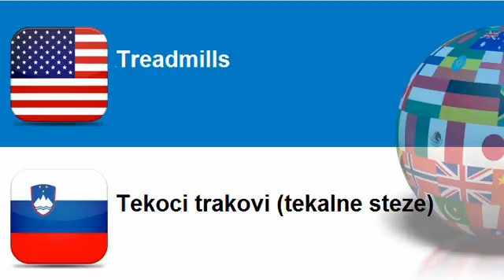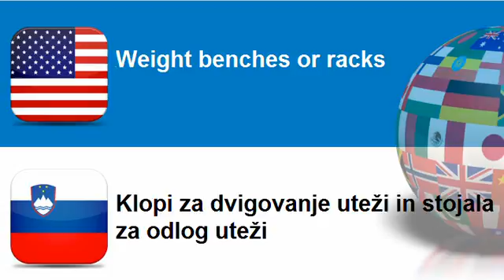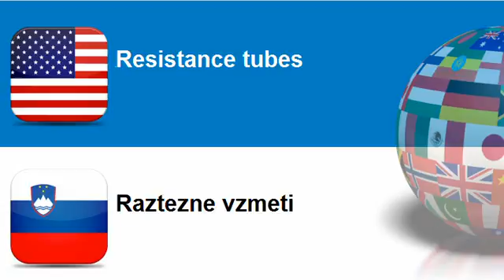Learn Slovenian vocabulary Topic = Aerobic training equipment